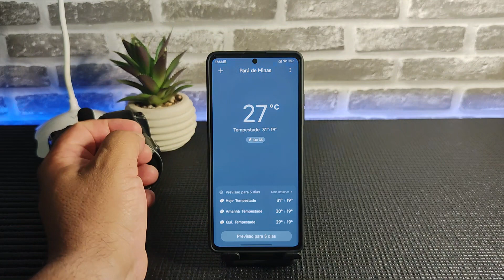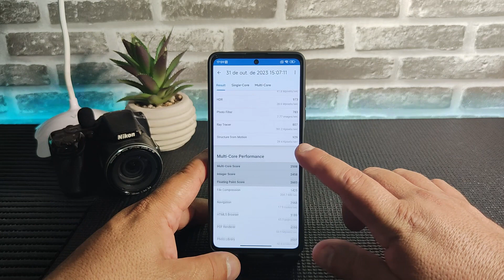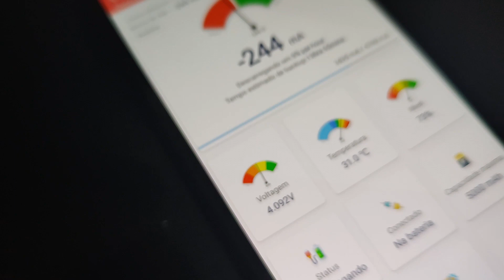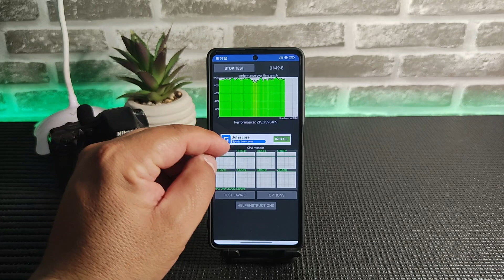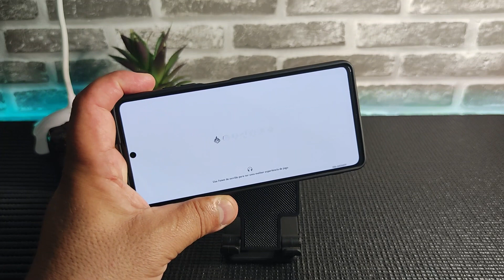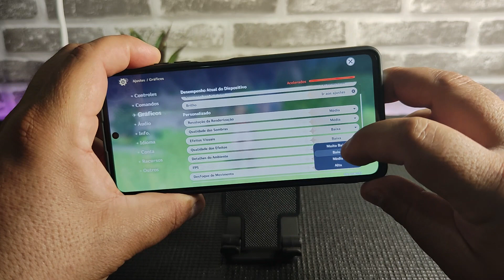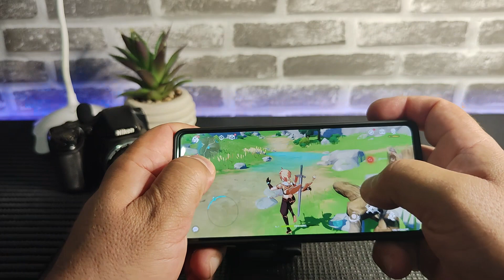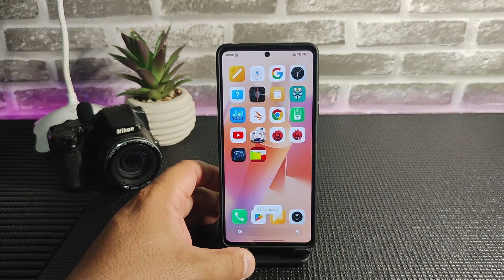TESTEI A XIAOMI EU, SERA QUE É BOA NO DESEMPENHO E BATERIA?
Para o download use o chrome e não use bloqueador de anuncio ok